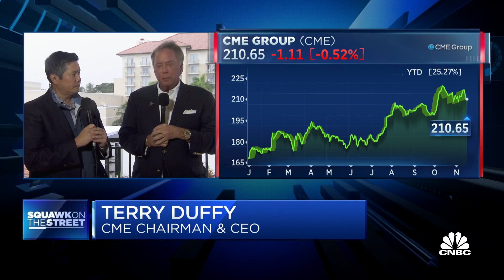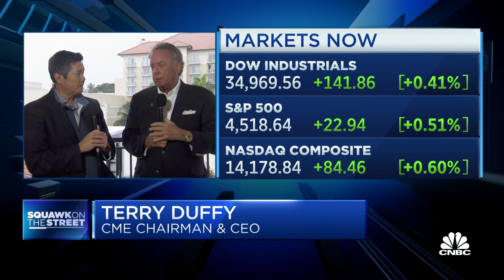CME Group CEO: We will see continual volatility in the markets next year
CME Group CEO Terry Duffy joins 'Squawk on the Street' to discuss why the company is well-positioned to stand beside the LPGA, the future of women's golf going forward, and Duffy's expectations for the market performance in the medium term.